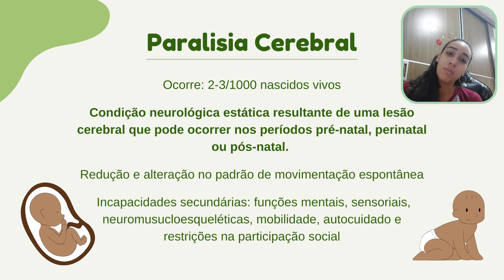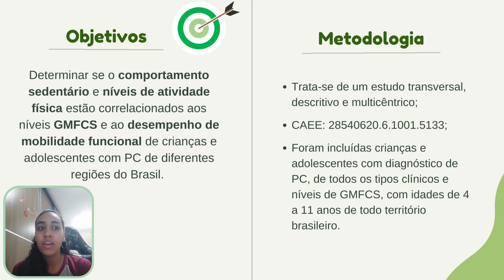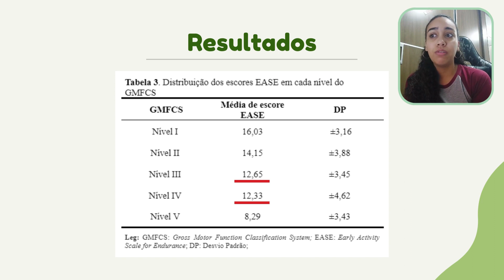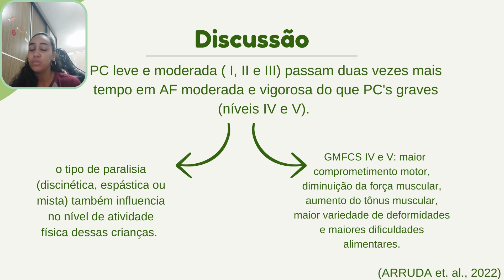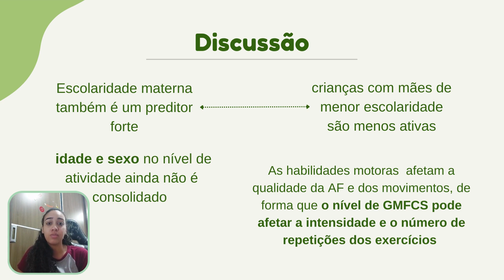64ec7814f1c350b5b51d5444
PIBIC - UNB: ASSOCIAÇÃO ENTRE A PRESENÇA DE COMPORTAMENTO SEDENTÁRIO E NÍVEIS DO SISTEMA DE CLASSIFICAÇÃO DA FUNÇÃO MOTORA GROSSA (GMFCS) EM CRIANÇAS E ADOLESCENTES COM PARALISIA CEREBRAL (id: 64ec7814f1c350b5b51d5444)

Saúde e Vida - Fisioterapia e Terapia Ocupacional
 A paralisia cerebral (PC) é um grupo de distúrbios permanentes do desenvolvimento motor e postural ocasionados por uma lesão não progressiva no cérebro fetal ou infantil, acarretando em limitações de atividade, redução e alteração no padrão de movimentação e incapacidades secundárias. O Sistema de Classificação da Função Motora Grossa (GMFCS) tem como objetivo classificar a função motora grossa em pessoas com PC, tornando possível compreender os padrões de desenvolvimento motor esperados de acordo com o nível funcional. O comportamento sedentário é qualquer comportamento de vigília caracterizado por um gasto de energia de 1,5 METS ou menos enquanto sentado, reclinado ou deitado. Crianças e adolescentes com PC tendem a ser menos ativas fisicamente em relação a outras. Este estudo objetiva determinar se o comportamento sedentário e níveis de atividade física estão correlacionados aos níveis GMFCS e ao desempenho de mobilidade funcional de crianças e adolescentes com PC.

 Trata-se de um estudo transversal, descritivo e multicêntrico, sob o número CAEE: 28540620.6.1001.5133. Foram incluídas crianças e adolescentes com diagnóstico de PC, de todos os tipos clínicos e níveis de GMFCS, com idades de 4 a 11 anos de todo território brasileiro. O nível de atividade física foi mensurado pela escala Early Activity Scale for Endurance (EASE) e o desempenho de mobilidade foi avaliado pela Function Mobility Scale (FMS) nos ambientes de casa, escola e comunidade. As características da amostra e a quantificação dos níveis de atividade física em cada nível de GMFCS foram analisadas com estatística descritiva com média e desvio padrão, já a correlação entre o desempenho de mobilidade funcional e o nível de atividade física foi realizada por correlação de Spearman. Os graus de correlação foram categorizados baseados na classificação: 0,00–0,19 muito fraca; 0,20–0,39 fraca; 0,40–0,59 moderada; 0,60–0,79 forte; e maior que 0,80 muito forte.

 Participaram deste estudo 181 crianças e adolescentes com PC entre 4 e 11 anos, média de idade de 7,07 anos (±2,19), sendo 109 (60,2%) meninos. Foi encontrada correlação forte e negativa (R=-0,615; p menor que 0,001) entre os níveis de atividade física e o nível de classificação GMFCS de crianças e adolescentes com PC, onde, quanto maior o nível de GMFCS menor a pontuação na escala EASE. A pontuação média na escala EASE para as crianças classificadas como GMFCS I é de 16,03 (±3,16) e para o GMFCS II é de 14,15 (±3,88). Nos níveis III e IV a média de pontuações é pouco divergente, sendo de 12,65 (±3,45) e 12,33 (±4,62), respectivamente, já no nível V a média é de 8,29 (±3,43). Foi identificada correlação moderada e positiva entre o nível de atividade física e o desempenho de mobilidade nos ambientes de casa (R=0,555; p menor que 0,001), escola (R=0,556; p menor que 0,001) e comunidade (R=0,509; p menor que 0,001).

 Os resultados deste estudo evidenciam o impacto direto do nível de comprometimento motor sobre o nível de atividade física em crianças e adolescentes com PC. Foi observado que crianças classificadas com níveis GMFCS mais baixos apresentam comportamentos mais ativos e que o nível V, em especial, apresenta o maior comportamento sedentário. Observou-se uma correlação significativa entre o desempenho de mobilidade e o nível de atividade física, de forma que possuir um estilo de vida mais ativo impacta diretamente na capacidade da criança de se locomover e de interagir com cada um dos ambientes.